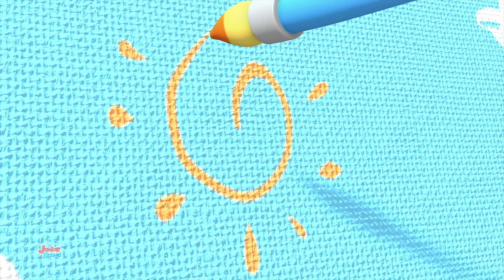Rodas no carro da polícia + mais histórias e rimas para crianças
Esperamos que você esteja se divertindo com todos os seus amigos aqui no Junior Squad. confira nosso canal para muitos outros vídeos de aprendizado interessantes e divertidos para crianças.